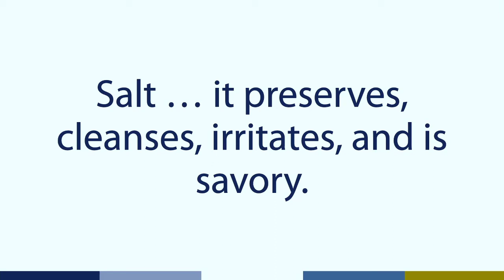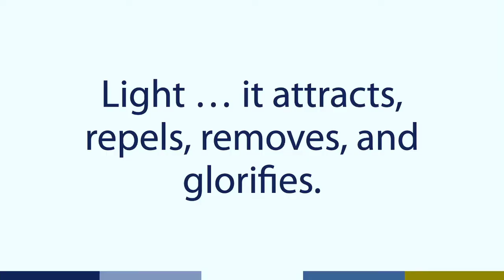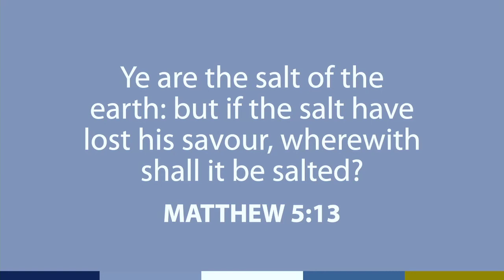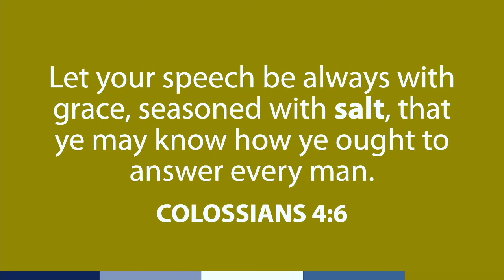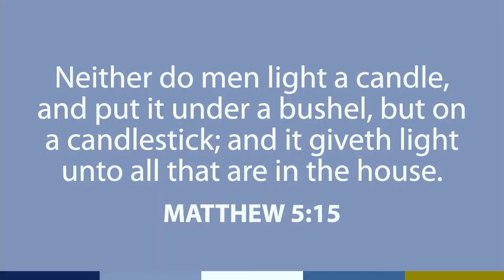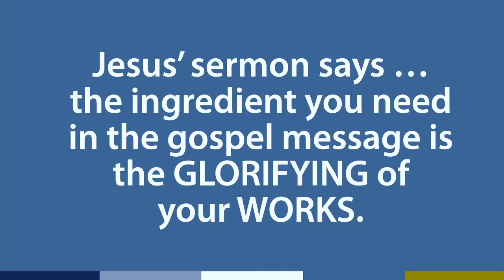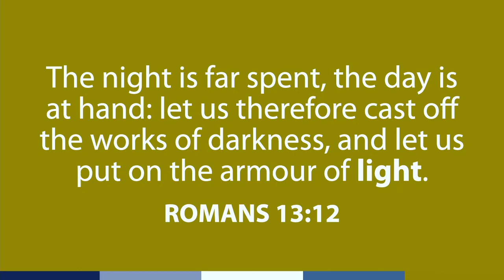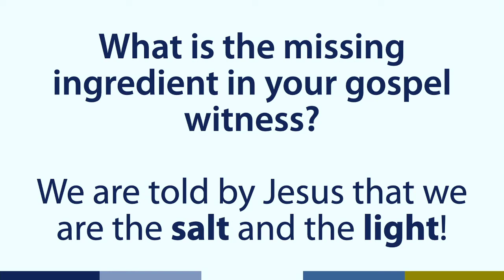Missing Ingredients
Sermon from the "Life In His Kingdom" series with Pastor Mark.